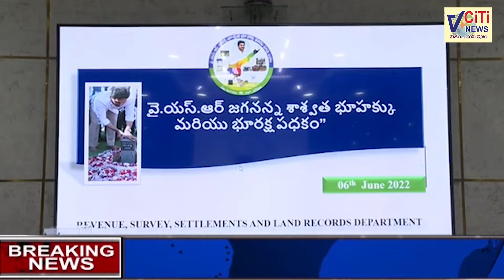PRIME TIME NEWS BULLETIN | 06-06-2022 | VCITI NEWS .